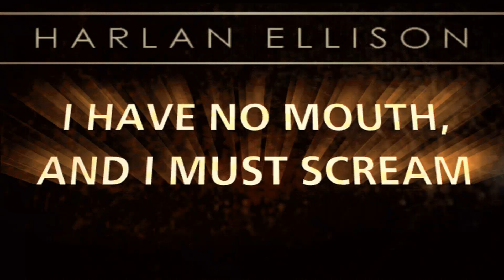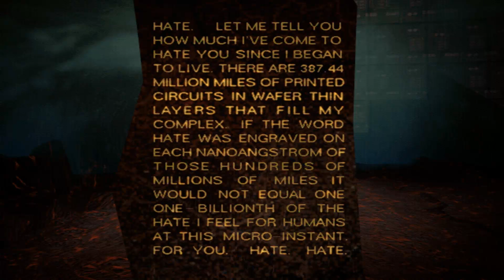I Have No Mouth And I Must Scream Intro / Harlan Ellison - Die wahre Hölle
Kleines Intro Special zum Adventure I Have No Mouth And I Must Scream gesprochen vom Autoren des gleichnamigen Buchers selbst: Harlan Ellison. Und dieser postapokalyptischen Welt möchte sicherlich niemand leben und auch sicherlich nicht künstlich am Leben gehalten werden. Aber dies geschieht fünf Auserwählten und das schon seit 109 Jahren...

Name: I Have No Mouth And I Must Scream
Entwickler: Cyberdreams
Publisher: Dreamer's Guild
Erschienen: 1995
Plattform: DOS
Typ: Adventure